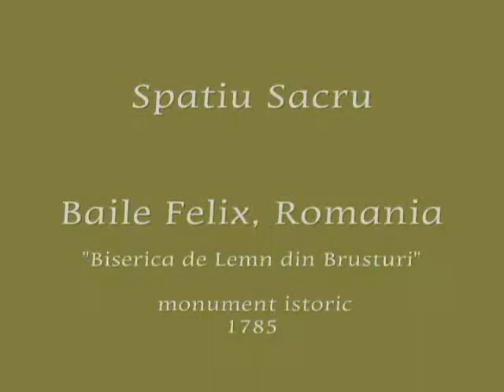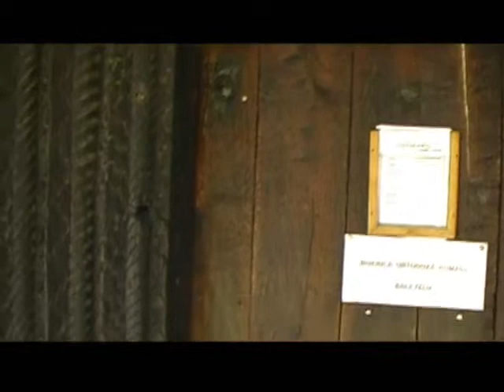Sacred Space: Heritage Wooden Church in Baile Felix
Beautiful little church in the thermal springs health resort "Baile Felix" near Oradea in the West of Transylvania. The church was built entirely of wood (incl. wooden nails) in 1785 in the village of Brusturi and was twice taken apart and re-built in a different location. Video by Dan Stefan. Music: Byzantine orthodox music performed by "Artis Voice Quartet". Filmed at Easter 2008.